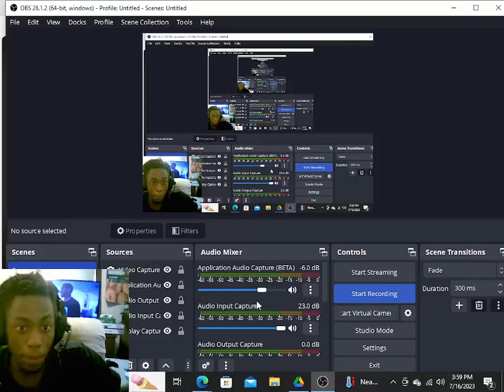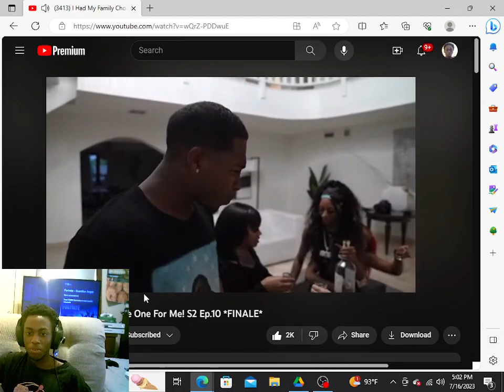BADDIE TOOK BROOKLYNS VIRGINITY! DESHAE FROST BGC S2 EP.10 REACTION!